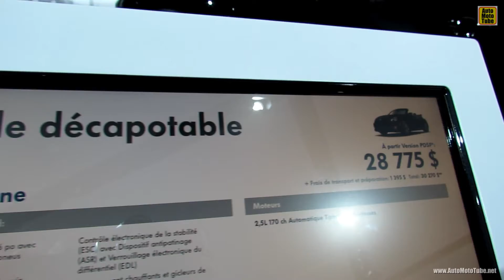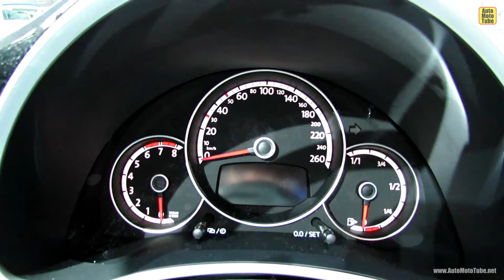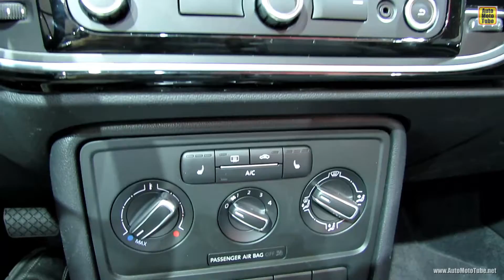2013 Volkswagen Beetle Convertible - Exterior and Interior Walkaround - 2013 Montreal Auto Show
2013 Volkswagen Beetle Convertible - Exterior and Interior Walkaround - 2013 Montreal Auto Show